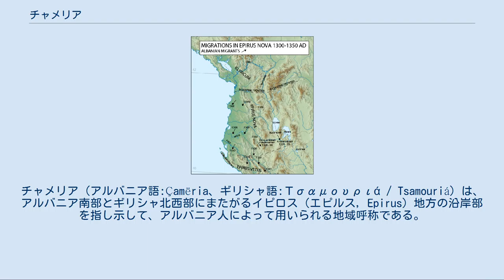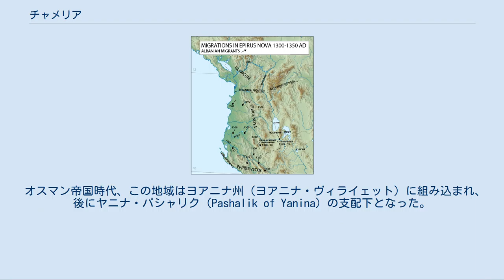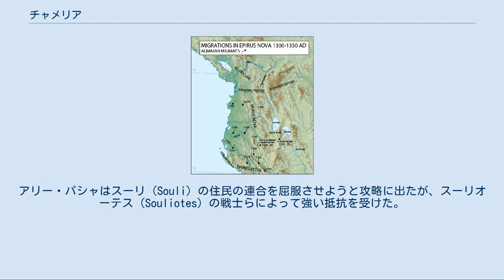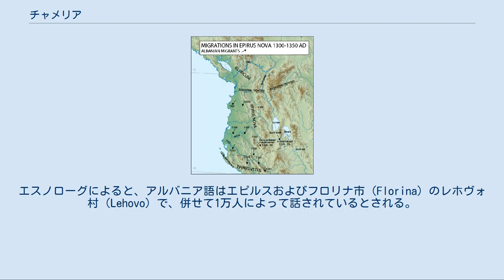チャメリア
チャメリア（アルバニア語:Çamëria、ギリシャ語:Τσαμουριά / Tsamouriá）は、アルバニア南部とギリシャ北西部にまたがるイピロス（エピルス, Epirus）地方の沿岸部を指し示して、アルバニア人によって用いられる地域呼称である。
チャメリアと呼ばれている地域の大部分は、ギリシャのテスプロティア県とプレヴェザ県に属し、他にアルバニア・サランダ県の南端や、ギリシャのヨアニナ県西部の一部を含んでいる。
ギリシャではこの地域を表す呼称として古来より「エピルス」や「テスプロティア」がある上、「チャメリア」の呼称は大アルバニア主義につながるものとしてギリシャ人からは忌避されている。
 この名前は、地域に住むチャム・アルバニア人にちなみ、アルバニア語で「…人の地」を意味する「-eria」の語尾をつけたものである。
「チャメリア」という呼称は、こんにちのテスプロティアを指し示す呼称としてオスマン帝国統治時代に多用され、現代ではチャム・アルバニア人との関連でよく用いられる。
その名前は、テュアミス川（Thyamis）に由来している。
 チャメリアとよばれる地域は、古代や現代のテスプロティア（Thesprotia）、中世のヴァゲネティア（Vagenetia）とほぼ同じであり、アンヴラキコス湾の北、イオアニナ山脈の西をその領域としている。
 しかし、その北の限界は歴史的に変動している。
古代には、テスプロティアの北の限界はテュアミス川までであり、他方で中世にはもっと北まで続いていた。
中世のヴェゲネティアの領域は、今日のアルバニア南部・サランダ県およびデルヴィナ県を含み、北・北東の限界はロガラ山脈（Llogara）やムジナ山脈（Muzina）までとなっており、近代のチャメリアの定義と一致している。
 しかし、現代においては、「チャメリア」の領域は、方言学的な定義によって、チャム・アルバニア人の領域のみに限定され、アルバニア南部では2つの自治体（マルカト Markat およびコニスポ Konispol）のみがチャメリアに含まれる。
ギリシャ側では、テスプロティア県とプレヴェザ県、そしてヨアニナ県の一部の村がこれに含まれる。
他方、近代以降にギリシャがこの領域を併合してから復活したテスプロティアという呼称が指し示す範囲は、アルバニア南部を含まず、ギリシャ領のテスプロティア県とプレヴェザ県のみに限定されている。
コニソル、マルカトやその他のアルバニア南部は、ギリシャでは北エピルス（Northern Epirus）と呼ばれ、これは、エピルスがギリシャとアルバニアによって分断されて以降に、エピルスのアルバニア側を指し示してギリシャで使われるようになった呼称である。
 この地域の大部分は山岳地帯であり、南部には渓谷や丘陵が多く、北部は農地が多い。
地域を貫く道路や水路の多くは中部、南部および西部の渓谷を通っている。
5つの河川があり、北のアルバニア領にはパヴロ川（Pavllo）が、ギリシャ領にはアケローン川、ルロス川、アラフトス川、テュアミス川（Thyamis）の4つがある。
 気候は地中海性であり、気温は概ね摂氏28度から30度、高くても35度程度までである。
夏は暑く、冬は冷涼である。
南部の一部分と比べるとその他の部分では晴天日も少なく、雨がよく降る。
冬は冷え、標高の高い北西部では雪が降る。
 古代においてこの地域は、当時居住していた部族・テスプロティア人（Thesprotians）の名をとってテスプロティアと呼ばれていた。
ストラボ（Strabo）によれば、テスプロティア人とモロシア人（Molossians）は、エピルスに住む14の部族の中で最も有名であり、その全域を支配していたこともあった。
ハオニア人（Chaonians）に続いてエピルスの支配者となったのがテスプロティア人とモロシア人であった。
プルタルコスによれば、ハオニア人、テスプロティア人、モロシア人は、エピルスに住む部族の中で中核的な存在であり、他の部族を力で圧倒していた。
紀元前4世紀の碑文は、テスプロティア人の国家組織の特徴に関する更なる情報があり、それが他のエピルス地方の諸部族とよく似たものであることが伺える。
 中世にはこの地域はヴァガネティアと呼ばれ、ローマ帝国、次いで東ローマ帝国の統治下におかれた。
1205年、東ローマ皇帝・イサキオス2世アンゲロスおよびアレクシオス3世アンゲロスの従兄弟であるミカエル1世コムネノス・ドゥ...